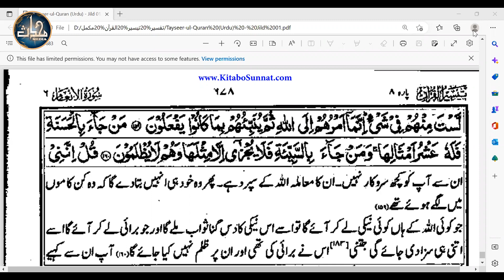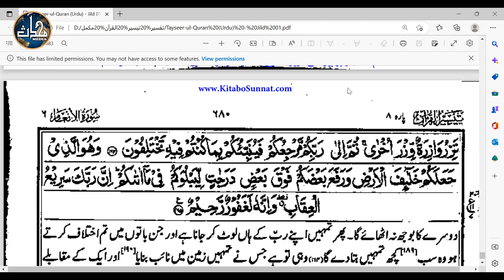TDC Quran/Aqeedah (Sem 3) | Lecture 15 | Sura Anaam| Aayaat (159 – 165)